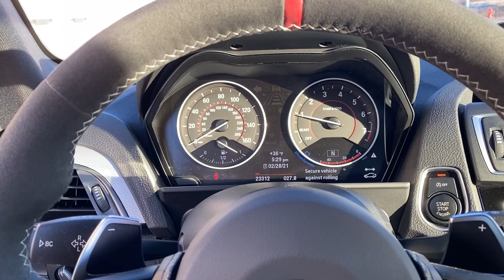BMW M240i AWE Cat-Back Exhaust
Here are some quick clips of the AWE Cat-Back exhaust for the BMW M240i, which includes the mid pipe and axle-back. Great sounding exhaust for the B58 engine!

More videos coming soon! Starting the platform a little rough but I plan on getting better footage and equipment to bring even better content!